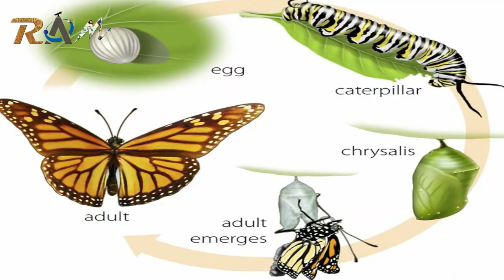Life of Butterfly | तितली का जीवन | Butterfly Life Cycle | Interesting Facts of Butterfly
Hello our lovely viewers hope you all are safe in the pandemic of corona virus, we pray to lord for your better health.
Butterfly is one of the most beautiful and mysterious creature that one can find on this planet, but beside being beautiful the life of butterfly is quite  interesting because it is one of the few species that goes through different cycles of life it starts with egg stage and ends with adult stage.
So in this video we have discussed the life of butterfly in a very detailed manner and not only we have covered the life cycle but also we have covered some interesting facts regarding different types of butterflies.

CREDITS
Written by: Rishav Kr. Singh
Voice by: Neelanshi Bhardwaj
Edited by : Roshan Kumar